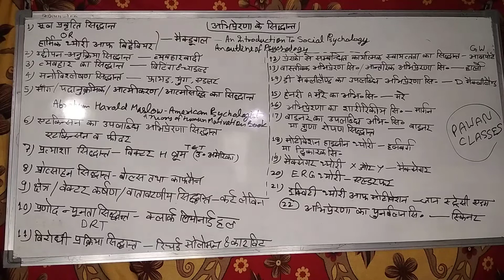CDP theories of#motivation#pawanclasses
CDP#theories#of#motivation#pawan#classes